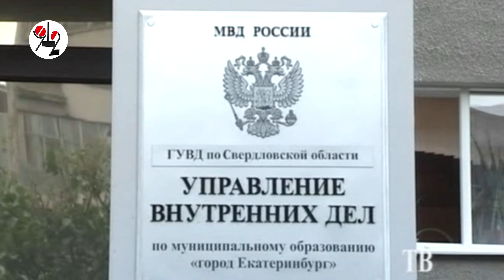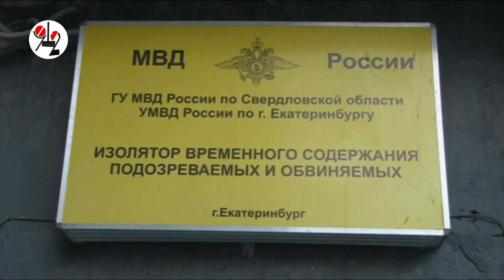За взятку арестован бывший начальник екатеринбургской полиции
Генерала Игоря Трифонова в Москве чекисты задержали. По неофициальной информации его сдал бывший УБЭПовец Воронов, который сообщил, что передал Трифонову взятку в 7 миллионов за "уголовку" против компании, получившей в комбанке очень крупный кредит под залог бизнес-центра